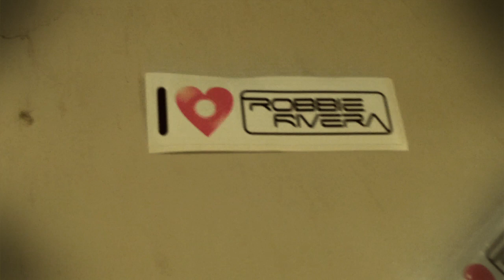Robbie Rivera - Dance or Die Part 2 Teaser